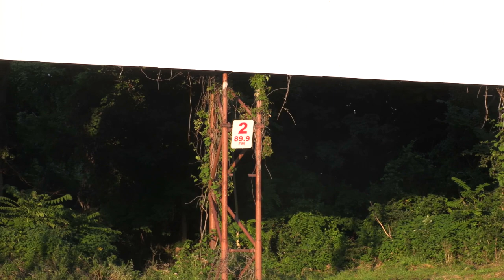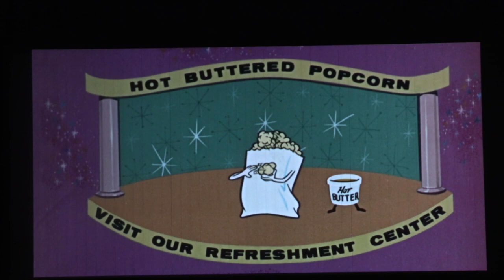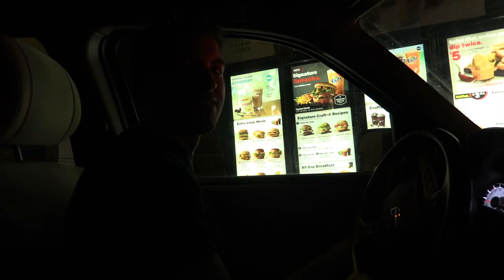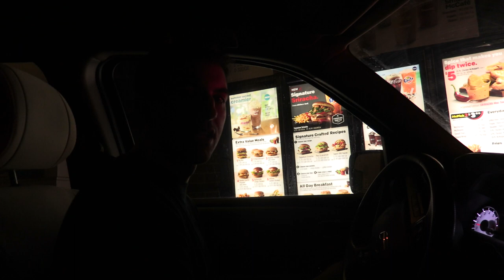A Warwick Drive-In Experience Part 2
Joe & his family go on their 2nd trip to the Warwick Drive-In.

FilmForThoughtPodcast.com